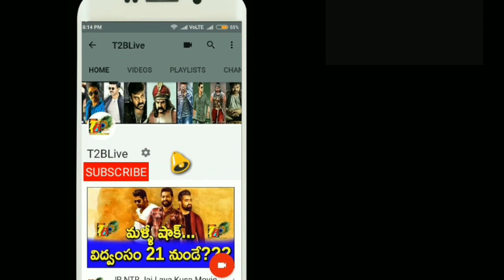Taxiwala 5 Days Total Collections || Taxiwala 5 Days Worldwide Collections | Taxiwala Collection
vijay devarakonda taxiwala completed 5 days at box office. and movie total 5 days total world wide collections report is here now